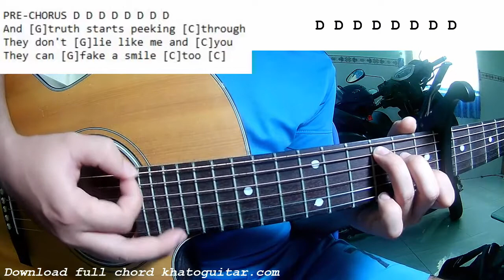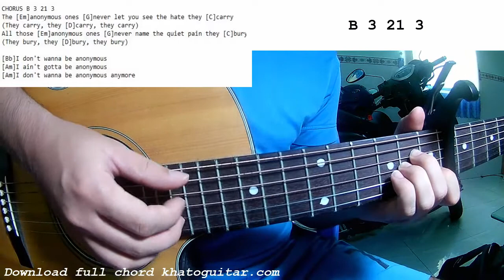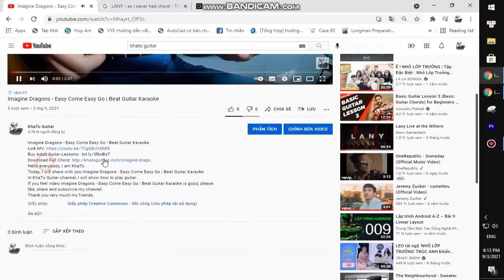SZA - The Anonymous Ones | Guitar Tutorial